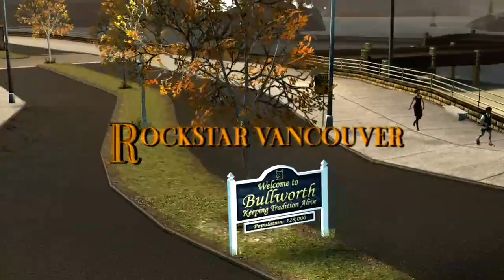Shcool Sux - Bully Schlorship Edition